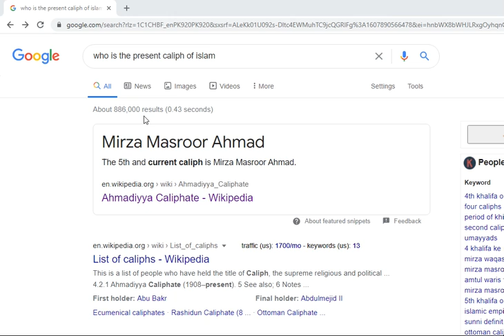Qadyani in Google search results